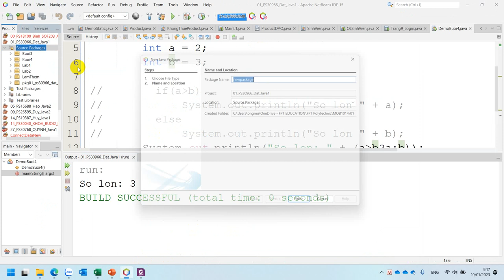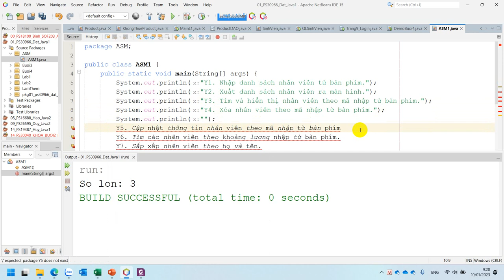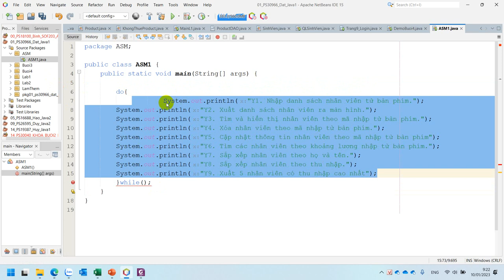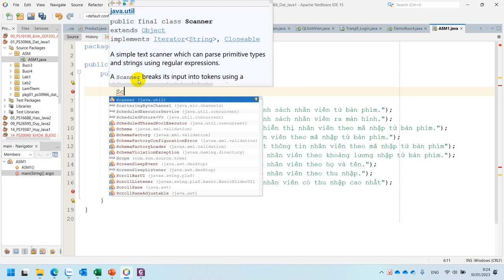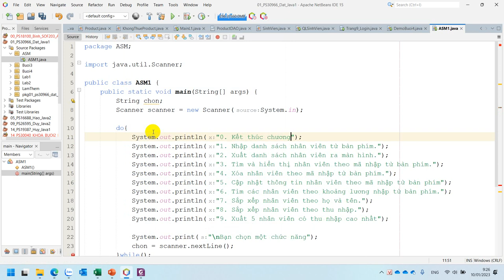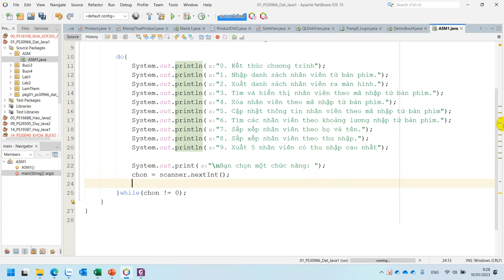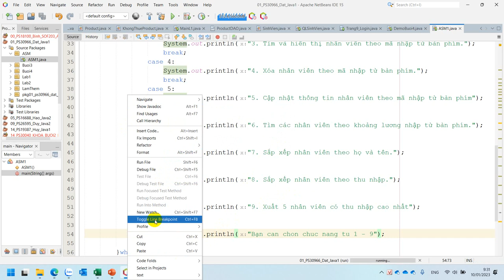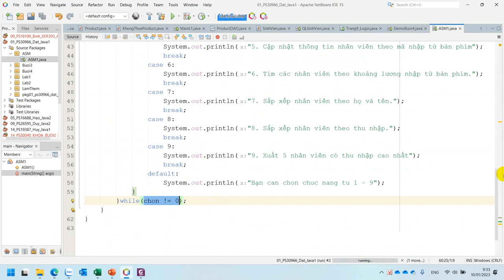Hướng Dẫn Thực Hiện Assignment 1 Phần 1